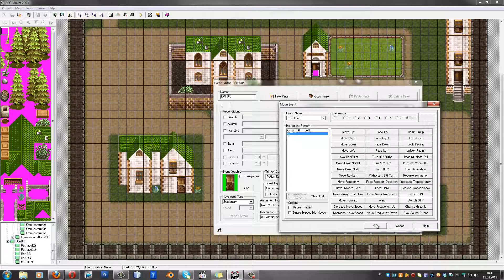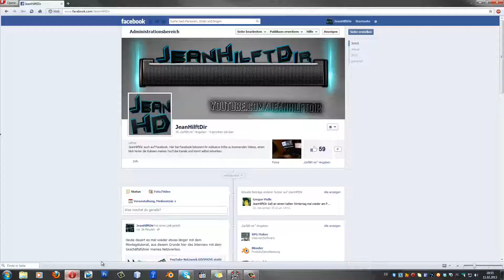Türen Animieren - RPG-Maker Tutorial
Wie man Eine Tür benutzt ist mittlerweile jedem bekannt: Man drückt die Klinke und dann zieht oder drückt man. Je nach dem. Warum nicht auch so in etwa in RPG-Maker Spielen? Wie man eine Tür Animiert, zeige ich in diesem Video.